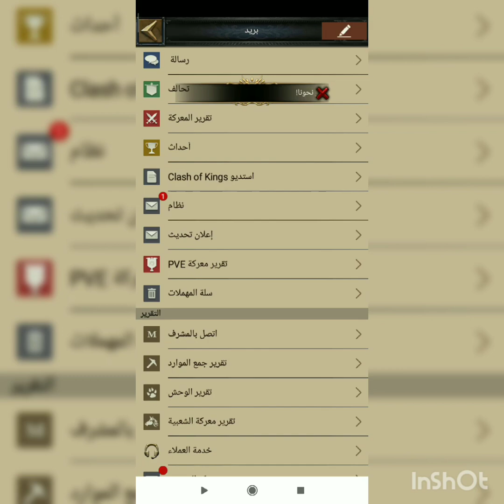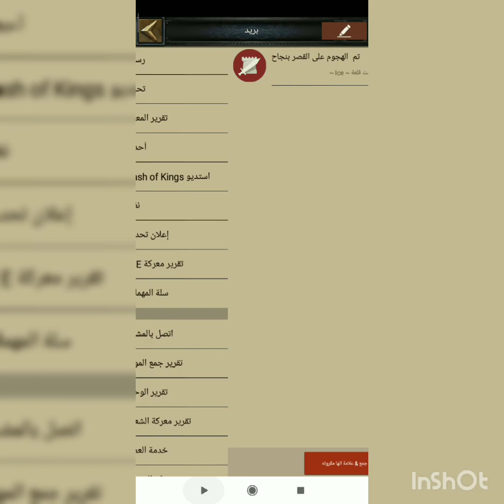Reset throne by xXx .. easy kill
You think we are con alliance 😅🤣☝️☝️☝️ xXx the name of brand ...
Dtf take throne last time with permission of xXx